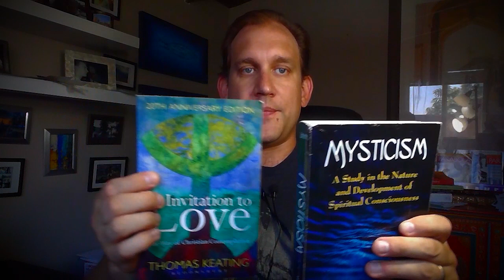5 Classical Stages Of Christian Mystical Growth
The Christian Mystics were all in pursuit of Divine Union, but what was their understanding of how to get there?One of my favorite books: Invitation To Love by Fr. Thomas Keating

The magnificent spiritual classic Mysticism by Evelyn Underhill

Take a look at the free mini course from Contemplative Light Walking With The Christian Mystics available

There is also a full course on the Christian Mystics from Contemplative Light available

And a collection of sayings from Contemplative Light entitled 150 Meditations from the World's Mystics available

Marc is the author of Dante's Road: The Journey Home For The Modern Soul (Anamchara Books, Gold Medal Nautilus Book Awards 2020)